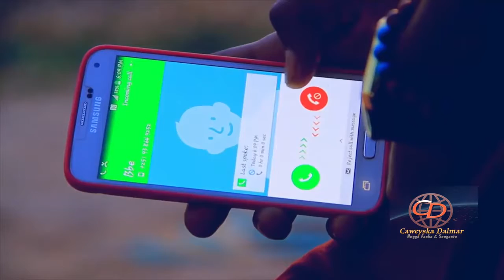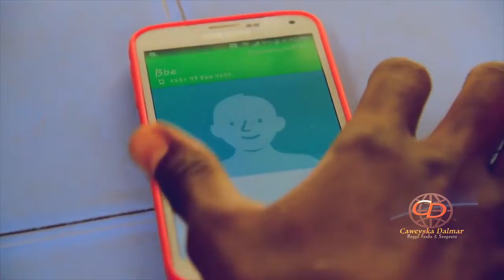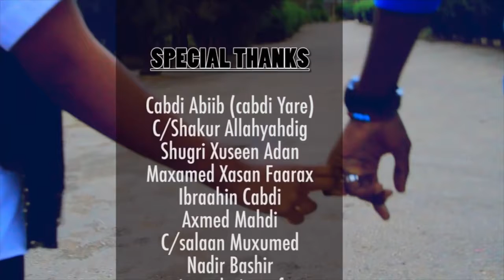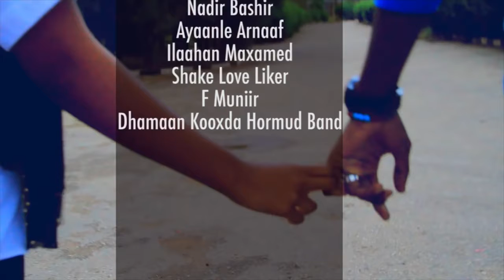Ifrax Maxamed Ifrax Qalbi Wacad